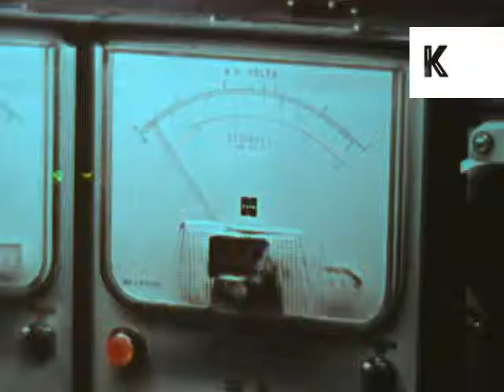1970s Japan, Cassette Tape Production, Electronics Manufacturing, Archive Footage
1970s Japan, cassette tape production